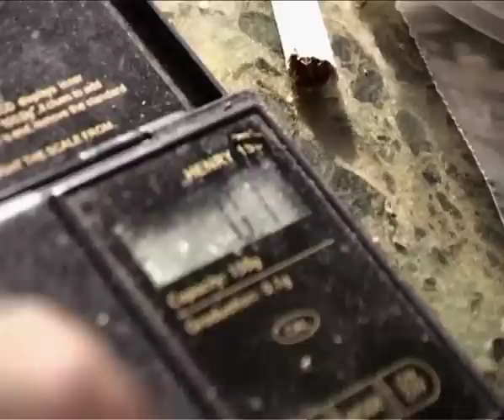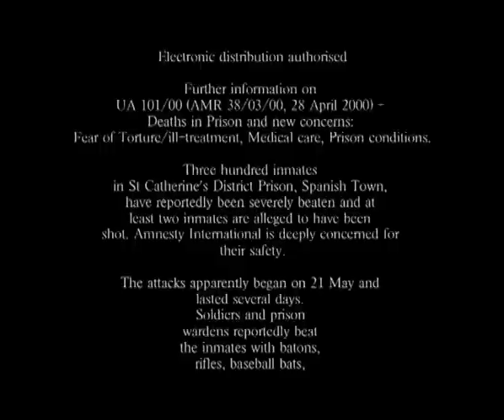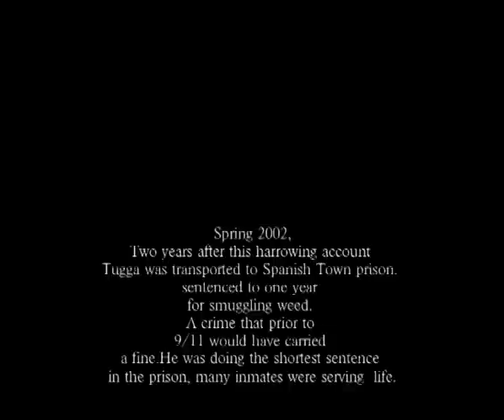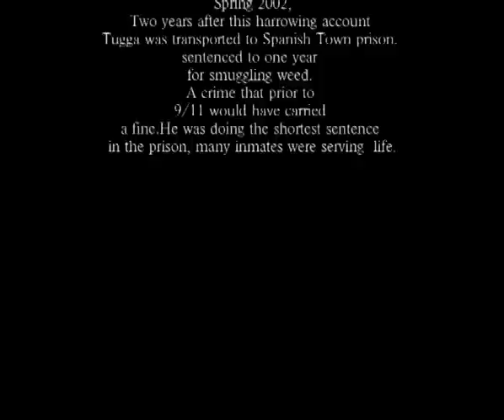TUGGAWAR {DOCUMENTARY} "TUGG LIFE" PT 1 (THE LIFE OF TUGGAWAR) FT PAPAWAR , MR LEXX , DAN MAN & MORE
TUGGAWAR {DOCUMENTARY} "TUGG LIFE" PT 1
THIS IS A DOCUMENTARY ABOUT UK BASED DANCEHALL ARTIST TUGGAWAR , FROM SPANISH TOWN PRISON TO JAMWORLD STING , FT TUGGAWAR FATHER PAPAWAR AND MANNY MORE !
TUGG LIFE ALBUM OUT SOON !